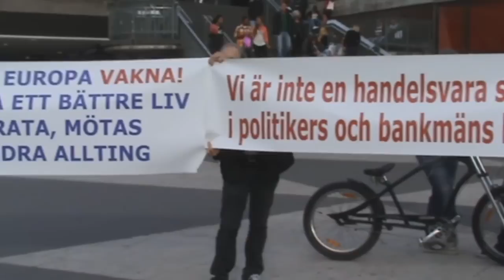European Revolution - Stockholm, June 5, 2011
European Revolution - All Cities of Europe! Demonstration at the main square (Sergels torg) in Stockholm, Sweden, on the 5th of June, 2011, in support of the hundreds of thousands of people who gathered at Syntagma Square in Athens, Greece, and at many other places in Europe to protest against brutal austerity being imposed on nations by the European financial oligarchy.